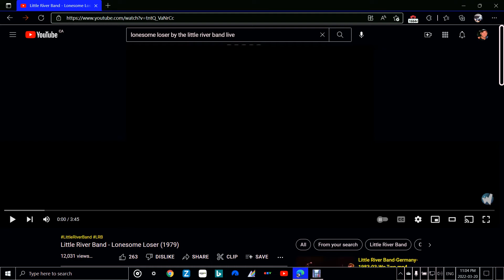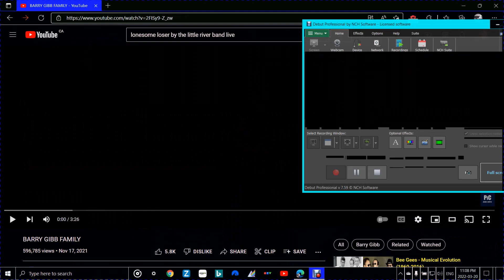Lonesome Loser by The Little River Band (live)